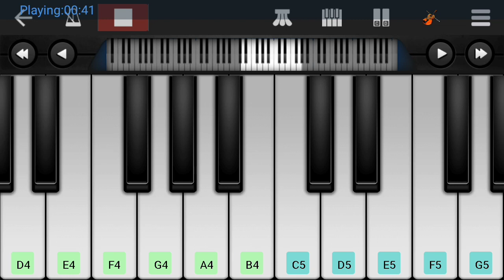MUNDHINAM PARTHENE SONG (PIANO)